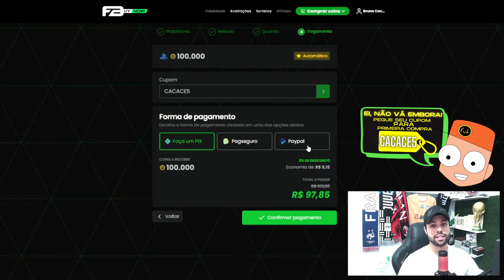TÁTICA DEFENSIVA PARA SEGURAR O RESULTADO NO EA FC 24